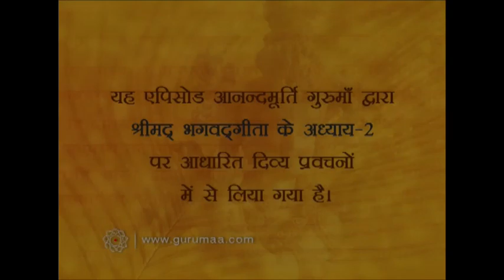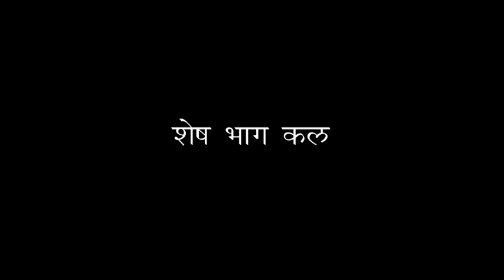Srimad Bhagavad Gita -AV Episode 904 (15 Jan 2015)